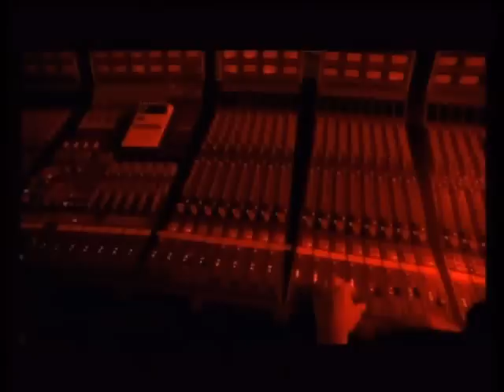Buck Tick Glamorous PV 2000 09 06